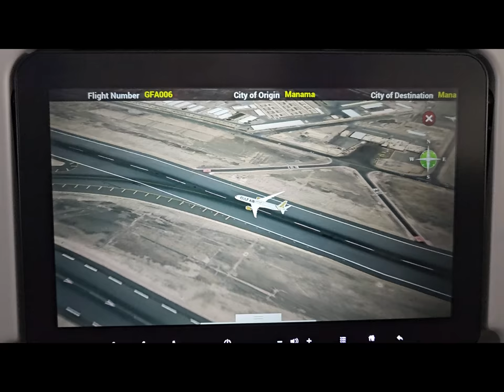Discovering The Lavish City Of Dubai: A Luxurious Adventure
WOW, AMAZING😎 ...In this video, we'll take you on the first part of a whirlwind tour of Dubai, from our luxurious apartment to the jaw-dropping skyscrapers. Be amazed at what this Middle Eastern city has to offer!.